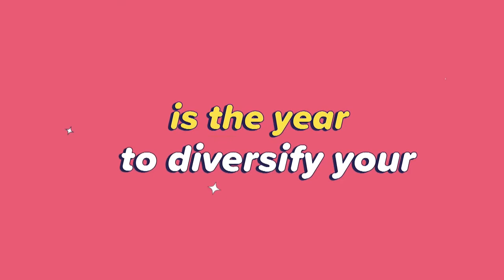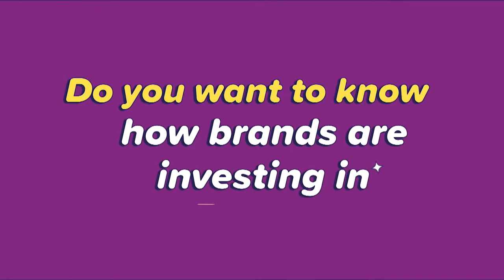Social Advertising Trends 2022, Americas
Every year, Smartly.io conducts the largest known research of how some of the world’s biggest brands plan their social advertising for the upcoming year.

See 2022 through the crystal ball of CMOs and get ready to outsmart yourself with the newest Social Advertising Trends for 2022. This event inspires you and your team to plan your social media advertising strategies and budgets in this ever-changing landscape. Get to know the top social advertising trends for 2022, examples, and practical tips for putting each trend into action from Smartly.io experts during this live event.